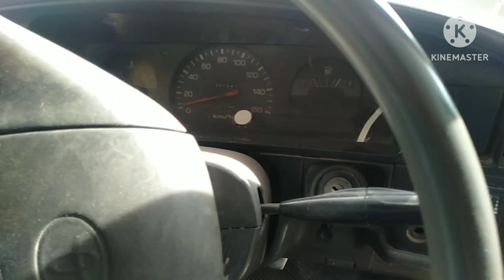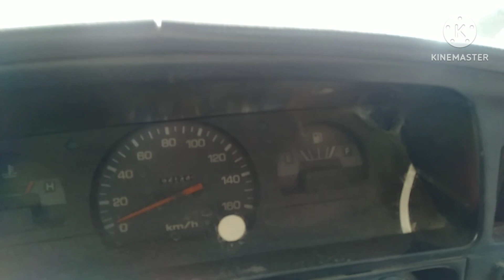Toyota Hilux 2446cc for sale.